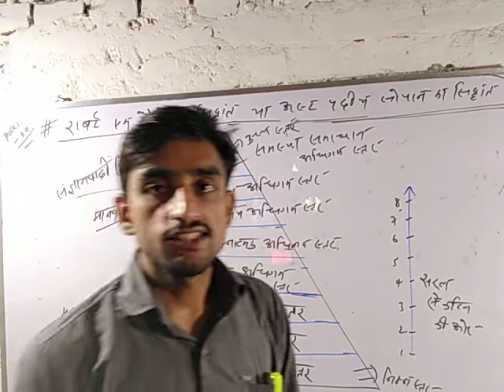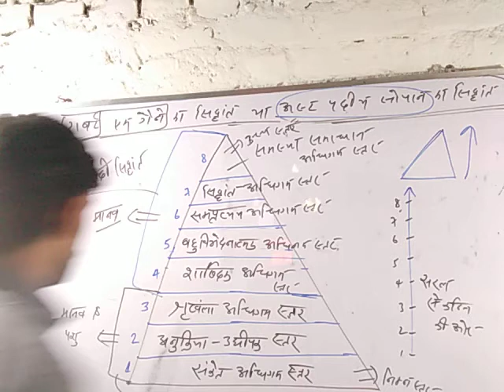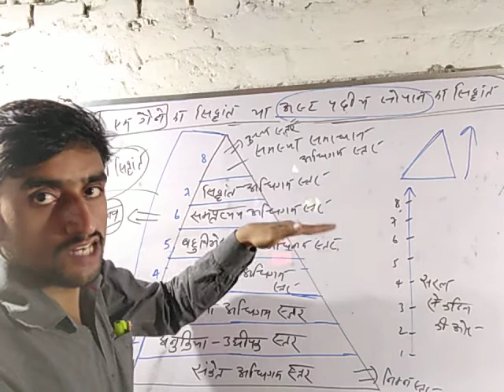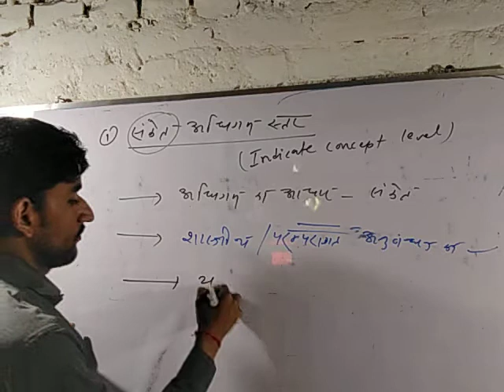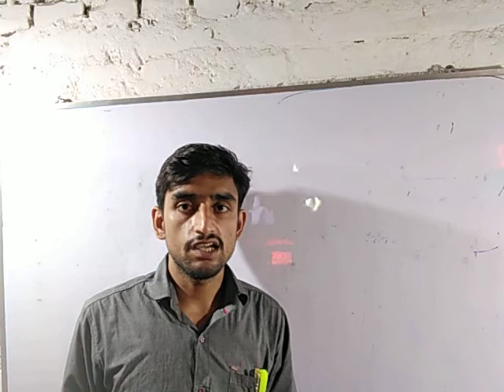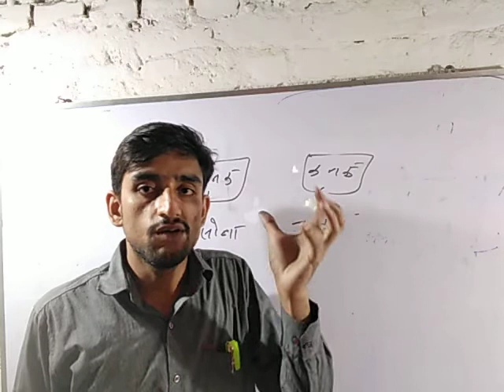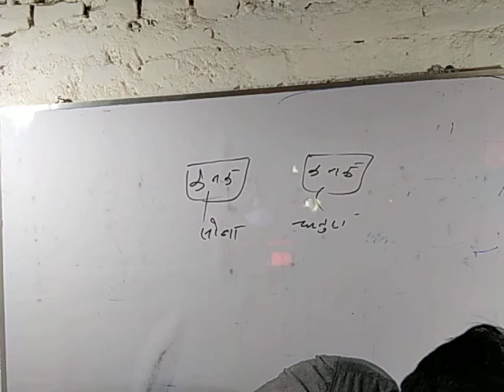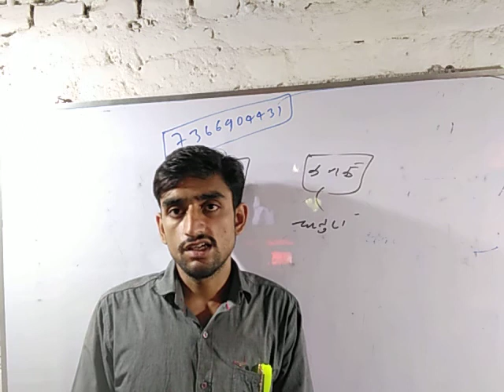अधिगम ,पार्ट -06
Brilliant coaching centre, ( Mohan kumar)